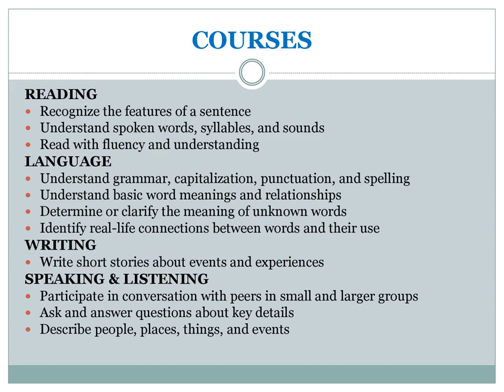Enrichment program for english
SmartGraders is the kid's education center in Texas that provides math and English tuition service for kids in Texas. We offer the enrichment program for English and maths tuition services, Get the k-12 math tuition service online.